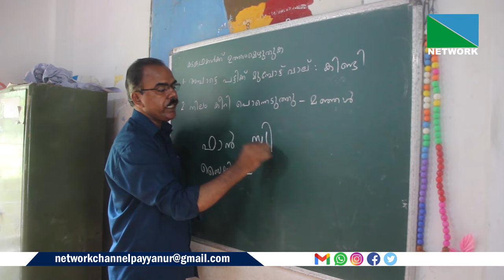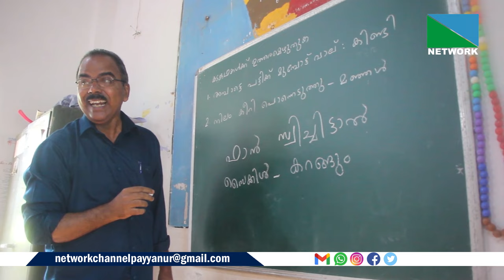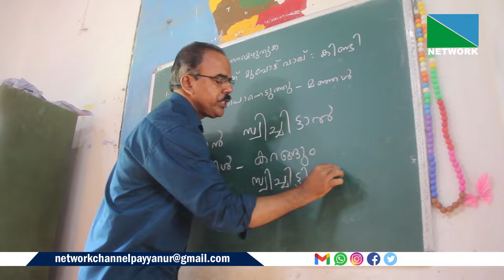സംസ്ഥാന അധ്യാപക അവാര്‍ഡ് കരസ്ഥമാക്കി പാണപ്പുഴയുടെ അഭിമാനമായി മാറി പാണപ്പുഴ ജിഎല്‍പി സ്‌കൂള്‍ പ്രധാന